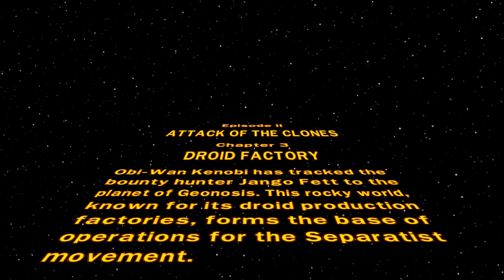Lego Star Wars: The Complete Saga Co-op Let's Play Episode/Part 8 Gameplay Walkthrough Blind Facecam